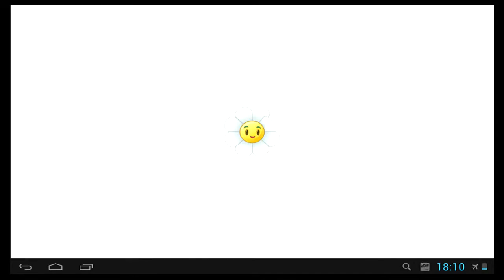Neon mixtape tour day 29 прохождение - Растения против Зомби 2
Plants vs Zombies 2: It’s About Time — free-to-play видеоигра, разработанная PopCap Games и изданная Electronic Arts в 2013 году. Является продолжением игры Plants vs. Zombies. Выпуск игры для всех стран в магазине приложений Apple App Store состоялся 15 августа 2013 года.

Plants vs. Zombies 2: It’s About Time, в отличие от предшественника, является free-to-play игрой и поддерживает возможность покупки монет (особой внутриигровой валюты) для использования специальных способностей. Несмотря на это, игроки могут пройти всю игру и без них. В игре бывают разные условия победы на уровне. При их невыполнении вы проиграете. Игрок имеет возможность пройти обучение, проходящее в его доме, знакомом по первой части игры. Затем он переносится во времени в Древний Египет, Пиратские моря, Дикий Запад, Далекое будущее, Тёмные века и заканчивает на Большой пляжной волне.

Игрок получает бутылку острого соуса, и Сумасшедший Дейв (сосед игрока) съедает его вместе с тако. Сумасшедший Дейв хочет ещё раз съесть это блюдо и для этого отправляется в прошлое, воспользовавшись машиной времени в виде жилого фургона, обладающей искусственным интеллектом, которую зовут Пенни. Из-за не совсем корректной работы механизма, он оказывается в Древнем Египте. Обстоятельства ухудшаются тем, что зомби, под предводительством доктора Зомбосса, вернулись в надежде создать другую историю, в которой зомби преобладали на Земле. Игрок должен победить всех зомби здесь, а затем на пиратских морях и Диком Западе. После выполнения всех задач на Диком Западе, Сумасшедший Дейв и Пенни узнают о существовании другого мира — Далекого Будущего (был выпущен в обновлении 27 марта 2014 года). В будущем, зомби могли попытаться захватить мир, и наши герои отправляются туда. В предпоследнем из обновлений был добавлен новые миры — Тёмные Века, Большая пляжная волна, Замороженные пещеры и другие миры.

Главы (Миры) на данный момент:

1. Древний Египет (Ancient Egypt)
2. Пиратские моря (Pirate Seas)
3. Дикий запад (Wild West)
4. Далёкое будущее (Far Future)
5. Тёмные времена (Dark Ages)
6. Большая пляжная волна (Big Wave Beach)
7. Замороженные пещеры (Frostbite Caves)
8. Затерянный город (Lost City)
9. Тур «Неоновый микс» (Neon Mixtape Tour)